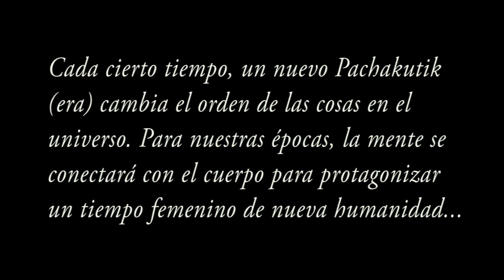"Pachakutik Nowadays"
Videos varios de Cassabel Films